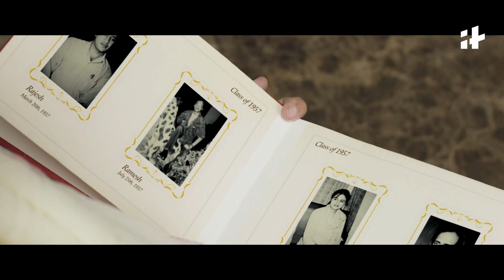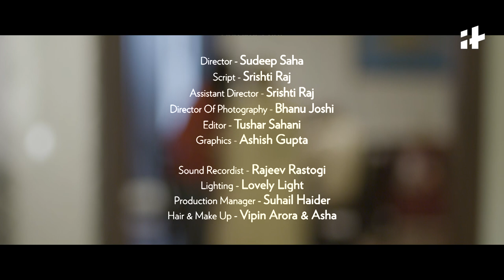Indiatimes | Sirf Ek Photo | Short Film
A 62 year old grandmother while going through her college photographs realises she doesn't have a single picture with her college friends, as she was the one always clicking them all, seeing her sad, her grandaughter tries to do something, watch this short film to know what she does.

Cast:
Kamlesh Gill, Disha Sachdeva, Rakesh Manchanda, Vimi Mehta, Parvesh Kumar, Bhaskar Pant

Director - Sudeep Saha
Script - Srishti Raj and Sudeep Saha
Assistant Director - Srishti Raj
DOP – Bhanu Joshi
Editor - Tushar Sahani
Sound Recordist - Rajeev Rastogi
Lighting - Lovely Light
VFX – Ashish Gupta
Production Manager – Suhail Haider
Casting - Sahil Arora and Pankaj
Make Up and Hair – Vipin Arora and Asha
Executive Producers – Angad Bhatia, Kabeer Sharma, Deepro Banerjee